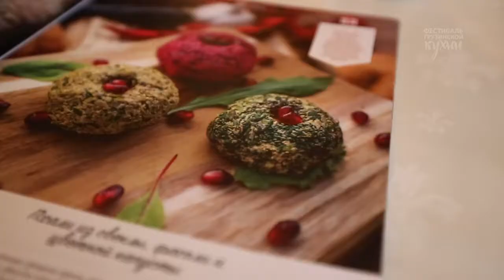Фестиваль грузинской кухни в ресторане "Царская Охота" / 2015